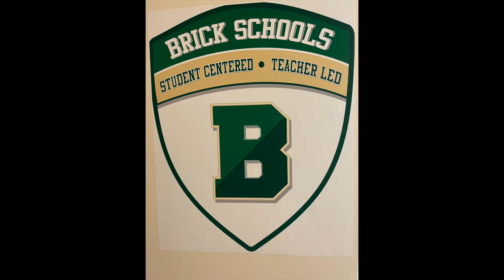Torch Lighting 2024